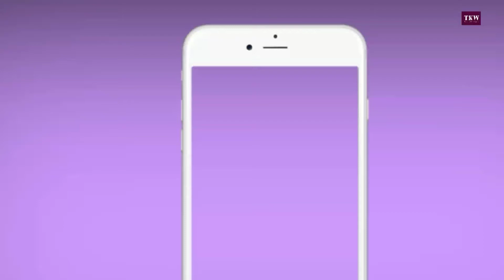Mr. Rajkumar দাৰ কথা কি ক'লে মুম্বাইৰ ল'ৰাজনে!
His name is Devashish Singh, big fan of Mr. Rajkumar from Mumbai.